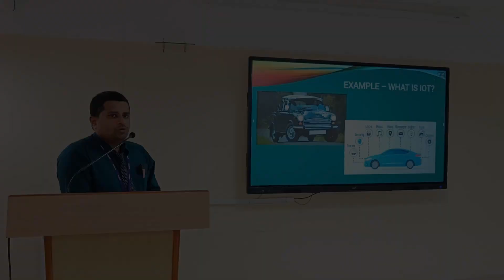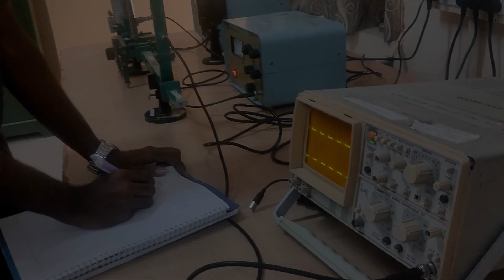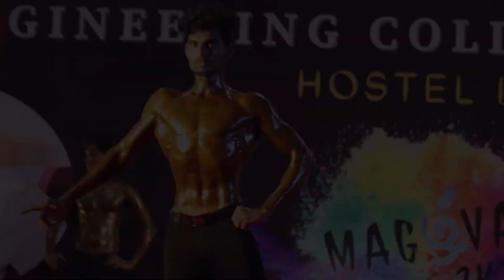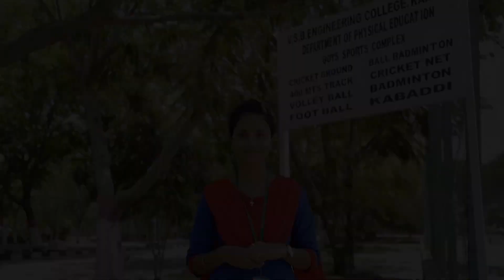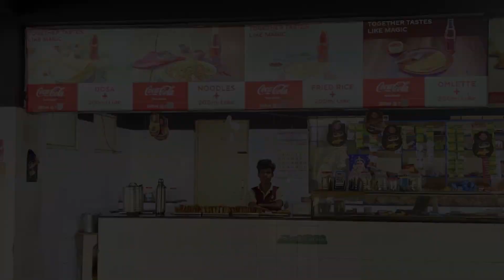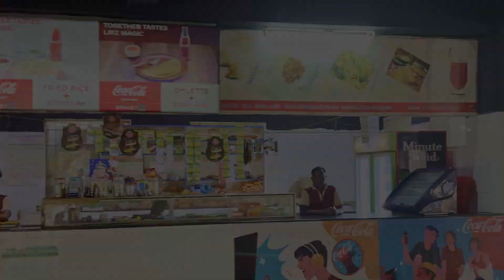Excellent Infrastructure || VSB Engineering College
TNEA Counseling Code:
Karur - 2622
Coimbatore - 2357

Departments:
Artificial Intelligence and Data Science
Agricultural Engineering
Bio-Technology
Biomedical Engineering
Chemical Engineering
Civil Engineering
Information Technology
Mechanical Engineering